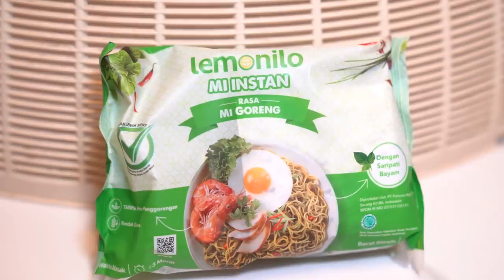Diem Diem Kasih Surprise Ke Fiki Naki!! Dia Suka Gak Yah?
Yuk, JadiLebihHebat​​​​​ bersama Lemonilo karena ada 40+ produk yang bebas dari 3P (Penguat Rasa/ Pemanis Buatan, Pengawet, dan Pewarna Buatan), mulai dari mi instan, cemilan, bumbu dapur, minuman instan, dan masih banyak lagi. Selain itu, Lemonilo juga menyediakan hand sanitizer yang siap menemanimu di berbagai aktivitas!